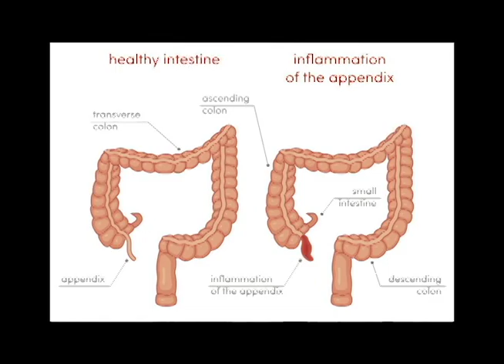MED 171: Documentary FINAL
my final documentary lol idk dude